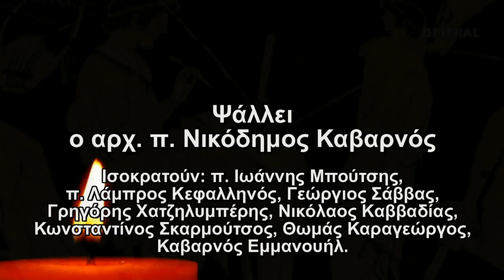273 Αγ Θέκλα 24 Σεπτεμβρίου απολυτίκιο υπότιτλοι